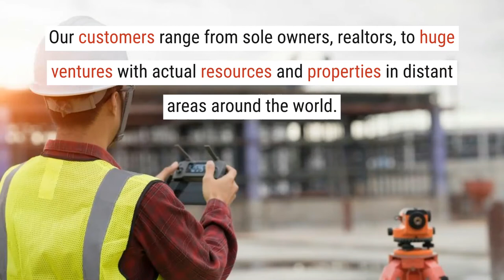Drone Companies | tacticairdronepareri.com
The most excellent drone companies Philadelphia offer numerous services that you can hire based on your requirements. For example, if you want to get services related to surveying and mapping, then a drone company will offer you that.

Address: 1322 West Chester Pike M8, WEST CHESTER, PA 19382